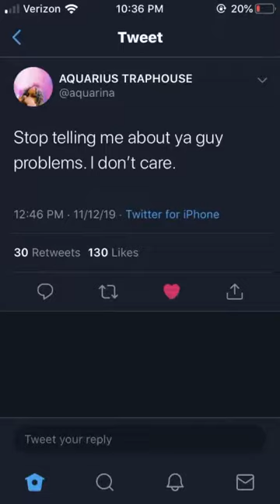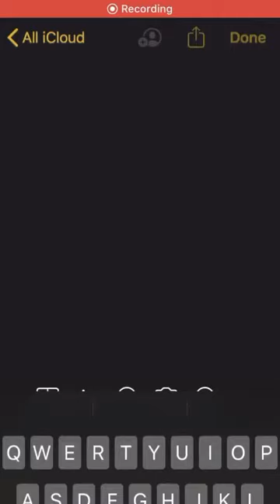I matched my eyeshadow and lipgloss for a week ...